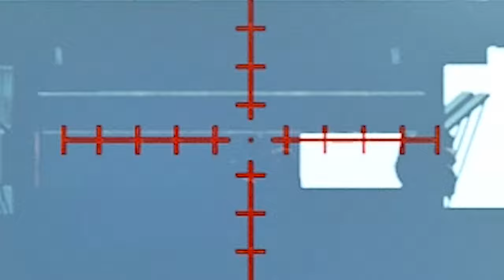Обдолбос | Escape From Tarkov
В ролике были:
Девайсы :
мышь: HyperX Pulsefire FPS Pro
Клавиатура: HyperX Alloy Core RGB
Наушники: Bloody G502